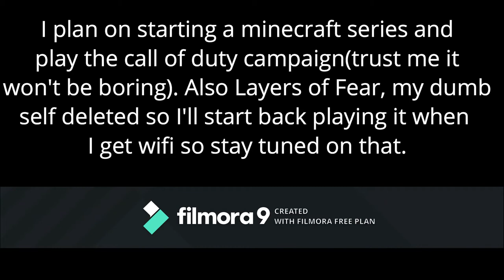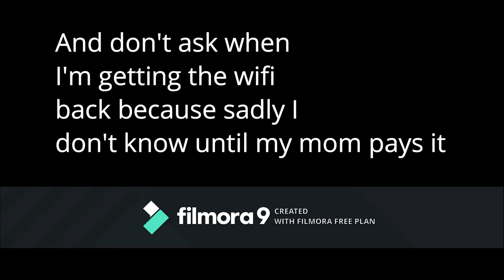p r o b l e m s (watch this video plz)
Use Code N-3-0-N-X in the fortnite item shop